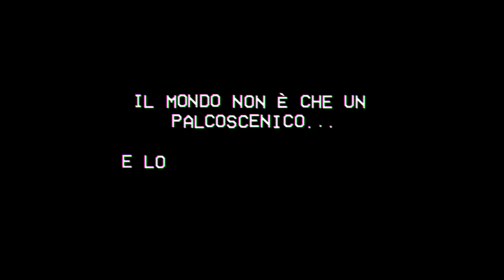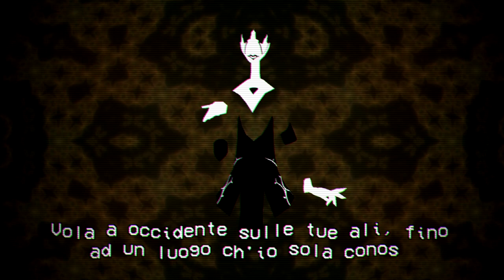Donne tentacoli e spiriti equini - Cassette Beasts - 19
Fermi tutti: donne coi tentacoli!